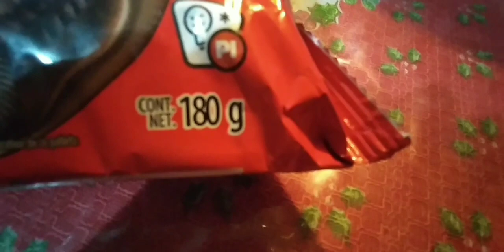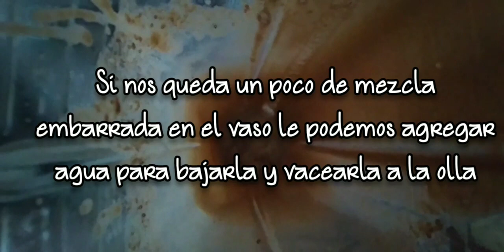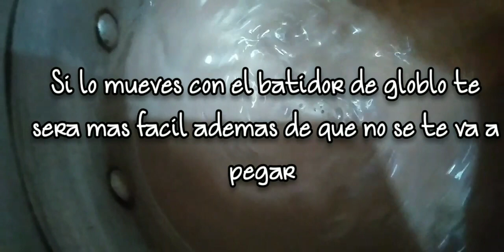Atole de galletas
180 gramos de galletas de chocolate
12 galletas de canela
2 o 3 litros de leche
2 o 3 litros de agua
1 raja de canela